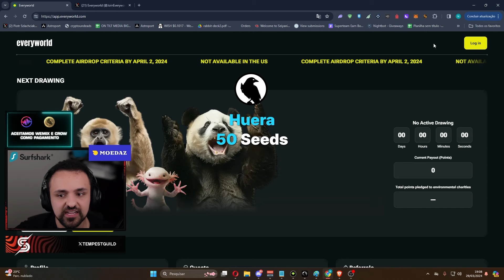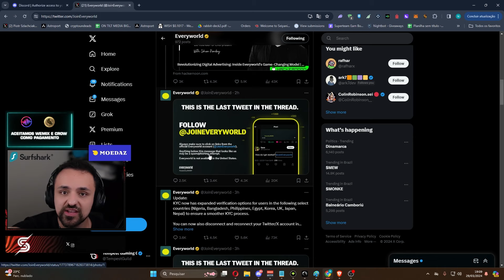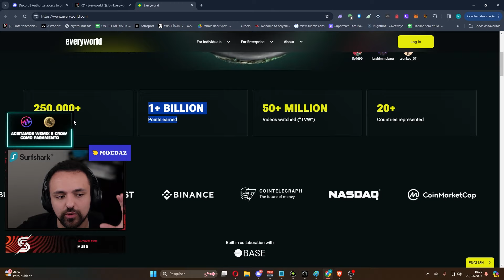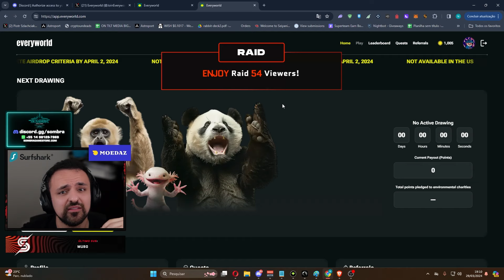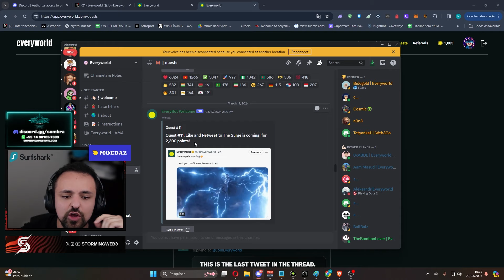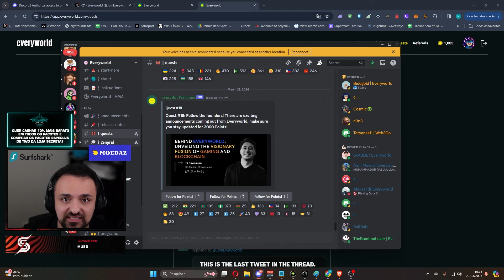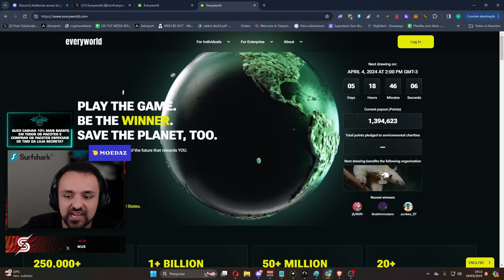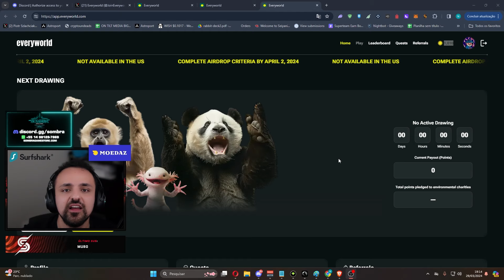EVERYWORLD AIRDROP FREE - GRANDE POTENCIAL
Digite o código no geral chat do discord para ativar o refferal e ganhar 1K pontos: /join-tree code:dLYMlt